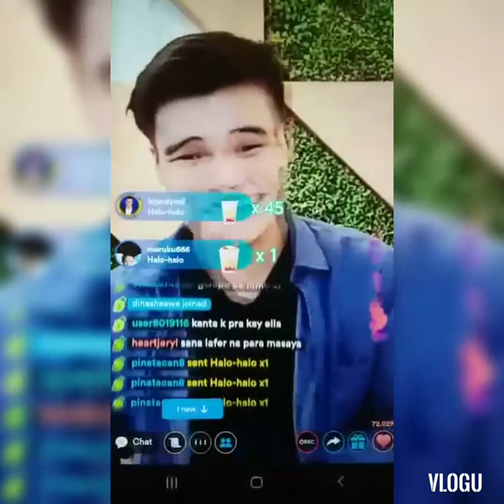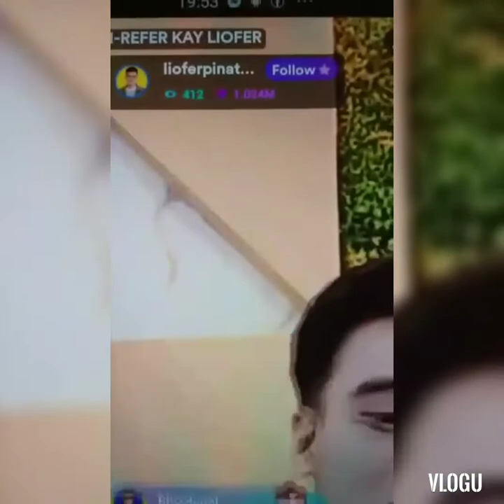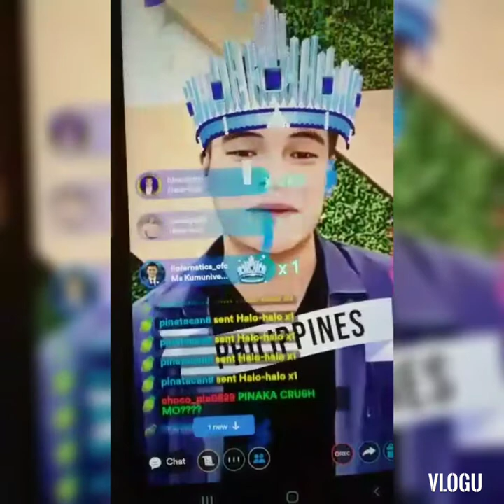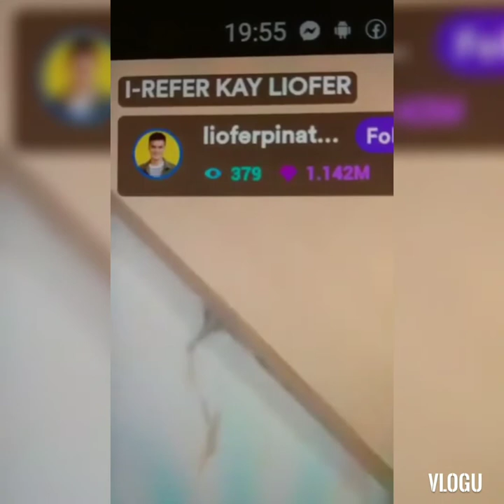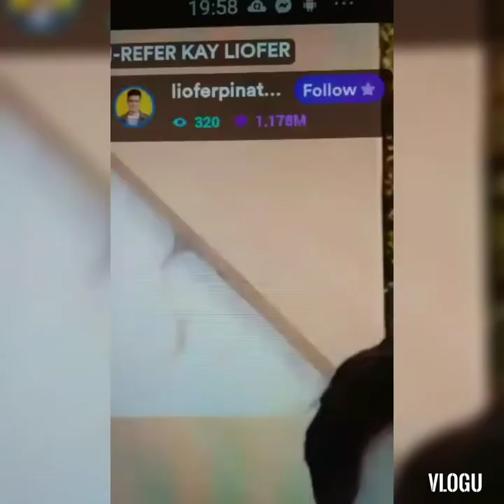PBB BIG WINNER LIOFER 1st Live sa KUMU NAKA 1M+ NA DIAMOND 🥰